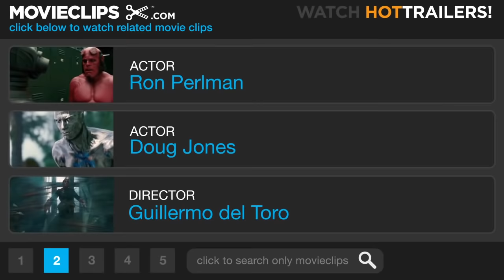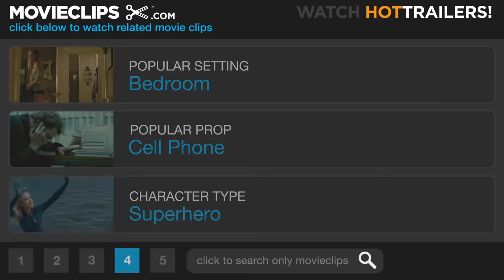Hellboy 2: The Golden Army (10/10) Movie CLIP - Hellboy vs. The Golden Army (2008) HD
CLIP DESCRIPTION:
Hellboy (Ron Perlman) and his team battle The Golden Army.

FILM DESCRIPTION:
Ron Perlman returns to the role of the big red BPRD agent in this sequel to 2004's Hellboy, directed once again by Guillermo del Toro and scripted as before in collaboration with original Hellboy creator Mike Mignola. For centuries, an ancient truce has kept the naïve citizens of the human race safe from the horrors of the invisible realm -- but that's all about to change, and fast. A ruthless leader has emerged in the invisible realm, a tyrant just as comfortable walking the surface realm as he is living in the land of fantasy. When this power-mad ruler defies his bloodline to assemble an unstoppable army of fantastical creatures that he will use to wage a supernatural war on humanity, it begins to appear that humankind's days are numbered. But Hellboy (Perlman) isn't about to stand idly by as the planet is purged by a demonic despot, and with a little help from his team at the Bureau for Paranormal Research and Defense, he may just be able to send our otherworldly overlords packing. Of course, Hellboy's pyrokinetic girlfriend, Liz (Selma Blair), is always willing to conjure up an inferno or two when things get desperate, aquatic Abe (Doug Jones) is prepared to dive headlong into any battle, and protoplasmic mystic Johann (voice of Thomas Kretschmann) proves an invaluable companion in times of inter-dimensional conflict. Now, as the creatures who inhabit the spiritual realm gear up for an all-out attack on the human plane, the only one capable of saving the Earth is a tough-talking hellspawn rejected by both worlds.

CREDITS:
Cast: John Alexander, James Dodd, Luke Goss, Doug Jones, Seth MacFarlane, Ron Perlman, Selma Blair, Anna Walton
Producers: Lawrence Gordon, Lloyd Levin, Mike Mignola, Mike Richardson, John Swallow, Chris Symes
Screenwriters: Guillermo del Toro, Mike Mignola